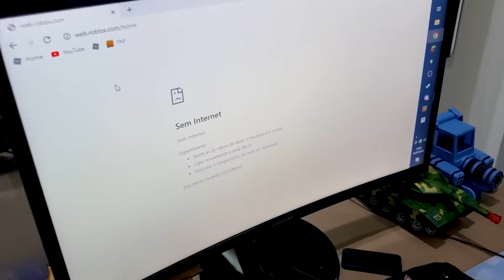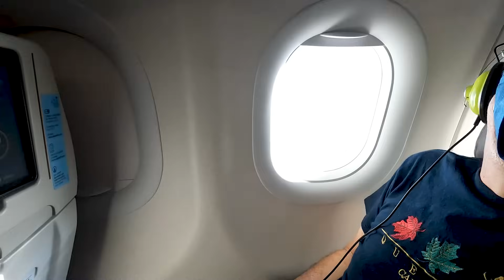SIM pra TUDO por 40 Horas no Paraíso de Foz do Iguaçu